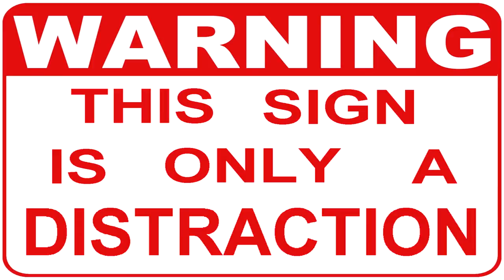The 12 Days of Smash Bros! (12 Days Parody)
Hey guys and welcome to a special christmas video - a rendition of The 12 Days of Christmas with a Smash Bros theme!

As noted, i'm not exactly a good singer, but its all for fun and I enjoyed singing it (If you can call it singing!)

SPREAD THE WORD OF THE DONPHANATIC

Note: Mix Tape coming early 2015.